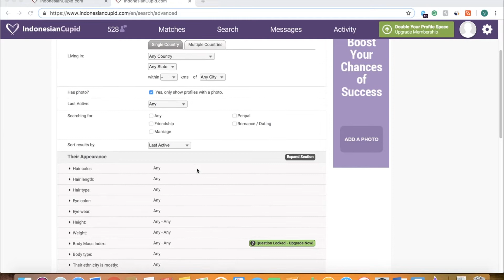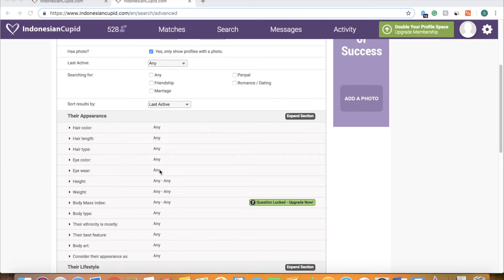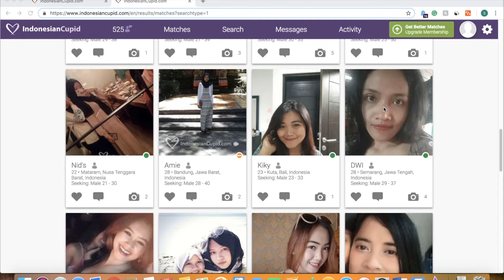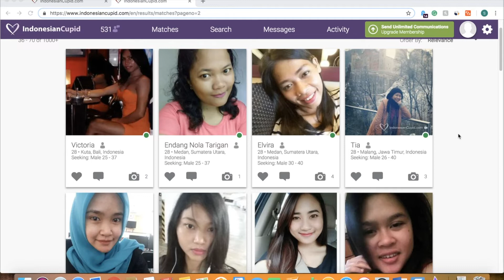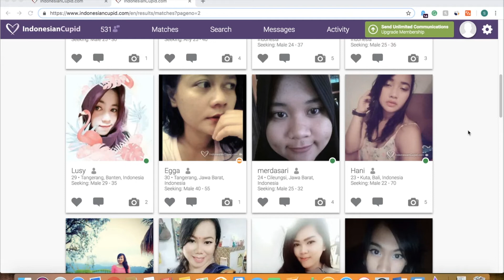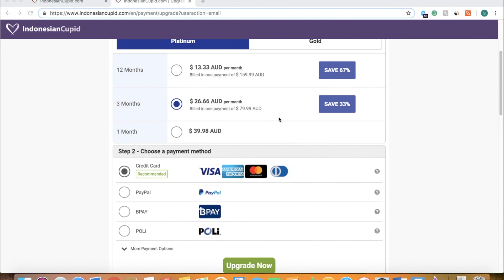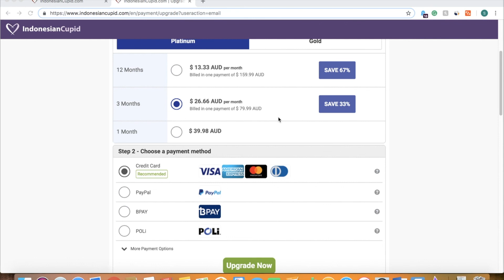Indonesian Cupid Review: Best Online Dating Site in Indonesia?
Indonesia is home to some of the most beautiful women on the planet. Their feminine nature, petite physique and gorgeous breasts draw me in like few other races can. In this Indonesian Cupid review, I will analyse one of the best ways to meet sexy and feminine Indonesian women. I will discuss my dating experiences in Indonesia, how Indonesian Cupid compares to other dating sites and whether a paid membership is for you.